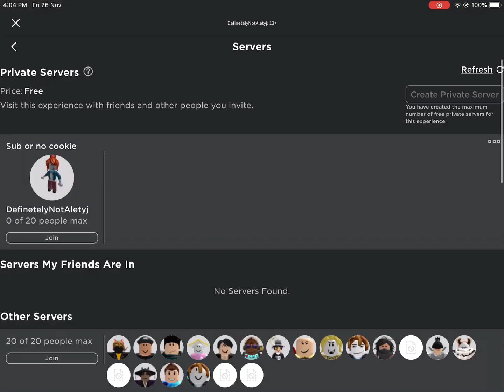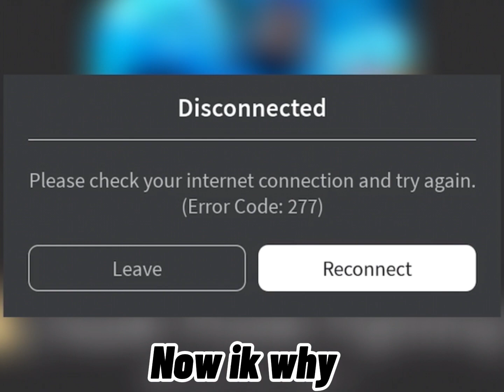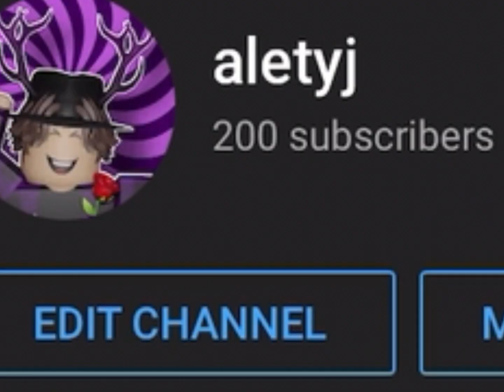🎃HOW MANY RANKS CAN I GET IN 1H🎃?(🎃 Super Power Fighting Simulator 🎃)